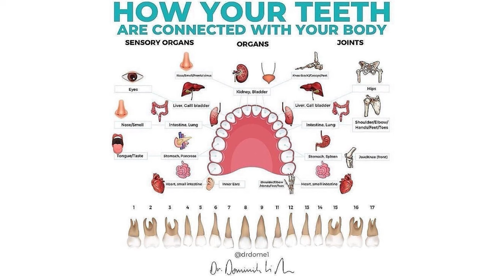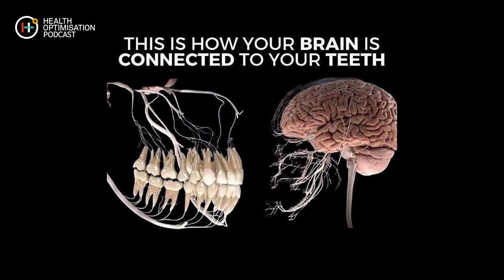Why Gut Health Starts in the Mouth - Dr. Dominik Nischwitz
Learn how to transform your gut health, enhance mental well-being and combat systemic inflammation.

“Ninety percent of all patients out there have tooth decay or bleeding gums, or chronic inflammation called periodontitis [and] they translate to the whole body. [The mouth] is the entrance hall to the whole hotel. And if the entrance hall is already shitty, the rest is too.” – Dominik Nischwitz, DDS

Want to know how your dental hygiene is damaging your gut, jeopardising your mental health and contributing to systemic inflammation? Ditch the mouthwash, replace flossing and avoid toxic metals to improve your smile and prolong your life!

Dr. Dominik Nischwitz is a leading figure in the transformative field of biological dentistry.

His work focuses on exposing the profound connection between oral health and overall well-being. Dr. Dome, as he’s commonly known, is the author of, It's All in Your Mouth: Biological Dentistry and the Surprising Impact of Oral Health on Whole Body Wellness, and founder of DNA Health and Aesthetics, Center for Biological Dentistry in Tubingen, Germany.

In this episode, Dr. Dome opens wide to reveal all–from the surprising dangers of dental work on our bodies to groundbreaking new practices in biological dentistry. Knowing this  could help you live a happier, longer life.

This conversation is a treasure trove for anyone looking to elevate their health starting from the mouth.

Highlights
0:00 Intro
2:15 How oral health is the gateway to overall wellness.
9:51 The difference between traditional dentists and biological dentists
15:05 The dangers of traditional metal fillings
20:11 The dangers of wisdom tooth removal
31:45 How fillings amplify EMF
43:06 Actionable tips for optimising your oral health

Don’t miss Dr. Dominik Nischwitz as a featured speaker at the 2024 Health Optimisation Summit.

This is the Health Optimisation Podcast hosted by Tim Gray, the UK's Leading Biohacker. This podcast brings you the latest in health optimisation, featuring experts and breakthroughs in nature, biohacking, technology, and longevity research. Join us to discover actionable advice for living longer and healthier.